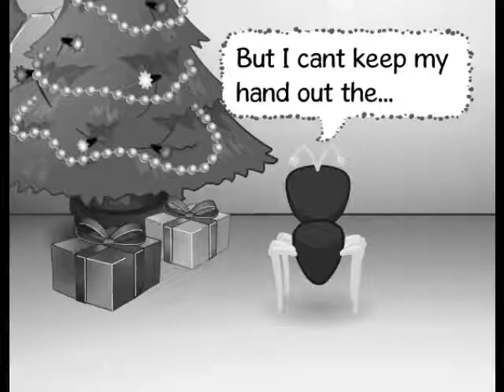BWMV - Cookie Jar [HD]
GF Daffy, hehe ;)